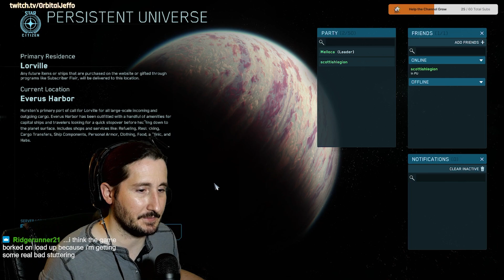Finally a Star Citizen Mission Success! (full stream 1 of 2)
Streamed 6/20/22.